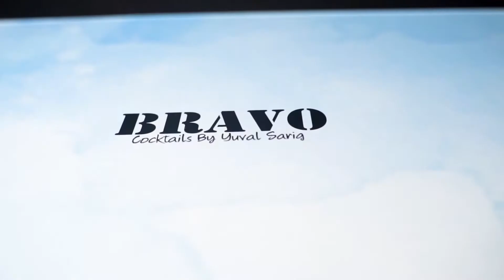I Shoot A Really Cool Cocktails Commercial - Bravo Cocktails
Shoot on A73
Tamron 28-75
Godox VL300

Bravo - By Yuval Sarig

Wanna learn more? write down in the comments!

אינסטגרם- 🤟🏻
יעל- yael_havia
כפיר- kfir_gandashi
מטיילים מצייצים - travelers_tweets